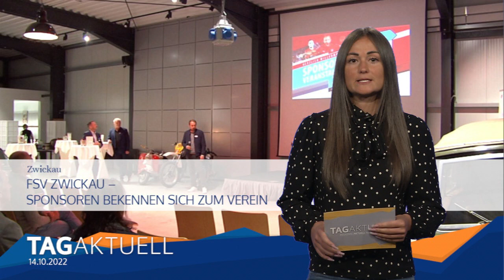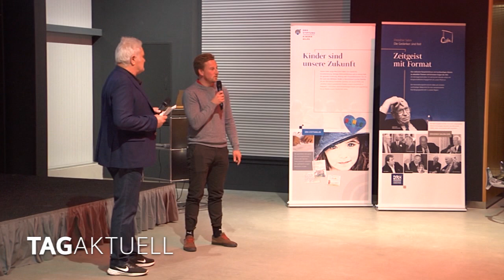FSV Zwickau – Sponsoren bekennen sich zum Verein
Es war schon immer so, dass viele Dinge nicht ohne Sponsoringleistungen möglich sind.
Das betrifft vor allem Vereine. Hier sind Unterstützer ganz wichtig.
In Zwickau und im Umland sind nicht nur viele Menschen ihrem FSV, unseren Rot-Weißen eng verbunden, sondern auch Unternehmer.
Mit deren Sponsoringleistungen ist der Verein in der Lage, ordentliche Arbeit zu leisten.
So geschehen wieder am gestrigen Abend.